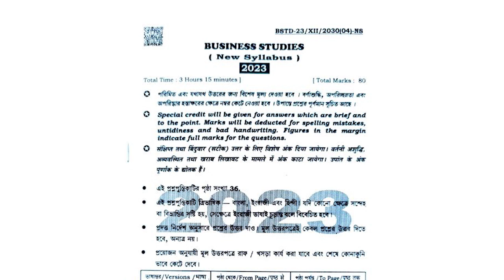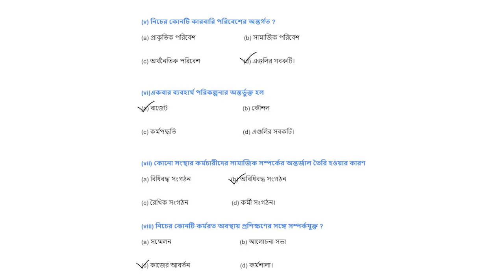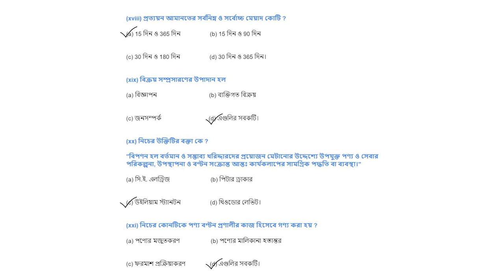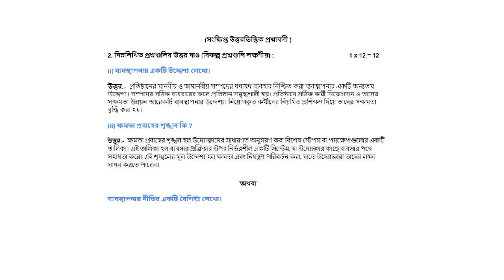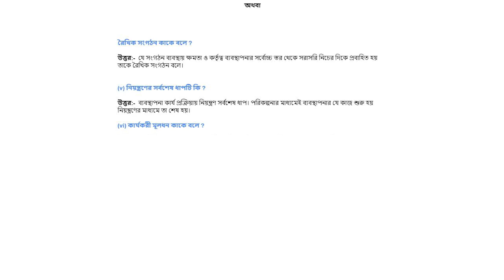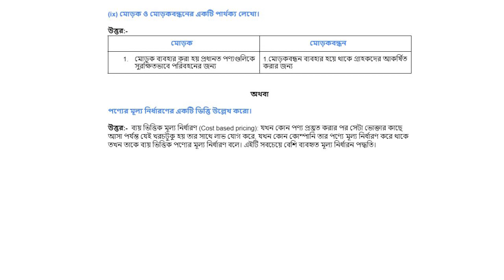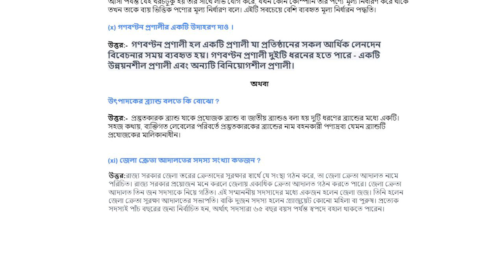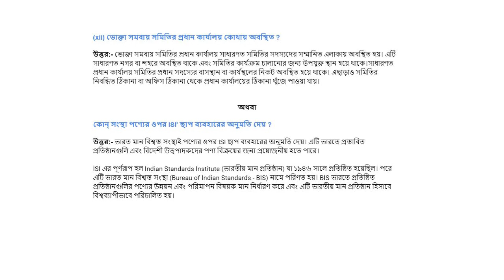BEST Solution for HS 2023 Revealed by Top EXPERT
🔥 Are you preparing for HS 2023 Business Studies? Don't worry! In this video, top experts from Matricula Education provide the best solutions to help you score high marks in your WBCHSE exam!

📌 What You’ll Learn in This Video:
✅ HS 2023 Business Studies Question Paper & Solution
✅ Step-by-Step Answer Breakdown
✅ Latest HS 2023 Question Pattern & Marking Scheme
✅ Important Topics & Chapter-Wise Insights
✅ Last-Minute Exam Tips & Strategies

✔ Class 12 WBCHSE Commerce Students
✔ Students Searching for HS 2023 Business Studies Paper Review
✔ Those Who Want to Improve Exam Performance

🔹 Expert-Verified Solutions
🔹 Easy-to-Understand Answer Explanations
🔹 Boost Your Scores with Pro Study Hacks
🔹 Perfect for Last-Minute Exam Preparation

📌 Topics Covered:
📝 উচ্চমাধ্যমিক বিসনেস স্টাডিস ২০২৩
📖 Class 12 Business Studies (Commerce)
📊 HS Business Studies Question Paper Analysis
📚 12th B Studies Paper Review & Answer Guide

📌 Don't Forget to:
👍 LIKE – If this video helps you!
💬 COMMENT – Your doubts & feedback!